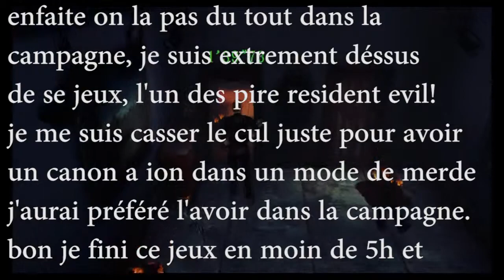(fr)mode combat (A) wesker #3/5 resident evil code veronica X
/!\information très importante sur ce niveaux avec wesker a lire!

au début je vous montre un gameplay défectueux pour vous montré qu'on peut arriver au boss même en perdant beaucoup de vie,
ATTENTION : je vous montre aussi comment avoir le magnum pour tuer le boss mais la première fois que j'ai essayer de le récupérer j'ai eu un livre a la place alors faite gaffe!

salut tous le monde alors dans cette vidéo je vais vous montrer comment avoir un A facilement avec wesker. pour le réussir en (A) il faut pas dépasser 30min. sachez que en 30 min c'est largement possible en prenant son temps on mets généralement 20min.